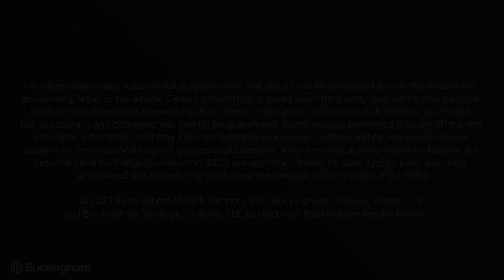Demystifying the Special Rule for 529 Plans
Demystifying the Special Rule for 529 Plans: What is the special rule for 529 plans? In this episode of Ask The Hammer, Jeffrey answers the question: What is the special rule for 529 plans?
529 plans are tax-advantaged savings plans designed to encourage saving for future education costs. They offer special benefits primarily focused on education-related expenses. Some key features include:
Tax Advantages
Tax-Free Growth: Investments within a 529 plan grow tax-free. This means you won’t owe federal taxes on any investment gains as long as the money is used for qualified education expenses.
Tax-Free Withdrawals: When funds are withdrawn for qualified education expenses, they're not subject to federal income tax.
Flexibility:
529 plans can be used for various educational costs, including tuition, books, room and board, and even K-12 education in some cases.
Choice of State Plans: Each state offers its own 529 plan, and you're not limited to your own state's plan. You can choose any state's plan that suits your preferences.
Contribution Limits:
529 plans typically allow for substantial contributions, often several hundred thousand dollars per beneficiary, varying by state.
Gift Tax Benefits/Exclusions: Contributions to a 529 plan may qualify for the annual gift tax exclusion, allowing individuals to contribute a significant amount without triggering gift taxes.
Estate Planning Benefits: Contributions to a 529 plan may also reduce the contributor's taxable estate.
Transferable: Funds can be transferred from one beneficiary to another within the same family without incurring taxes or penalties in most cases.
State Benefits
State Tax Deductions: Some states offer state income tax deductions or credits for contributions made to the state's 529 plan.
However, it's essential to note that 529 plans also have specific rules and regulations regarding eligible expenses, penalties for non-qualified withdrawals, and investment options that might differ between states. Always consult with a financial advisor or tax professional to understand the specific implications and benefits of a 529 plan based on your individual circumstances and location.